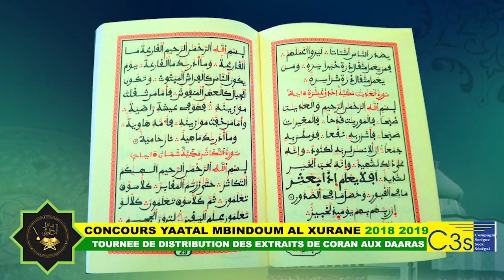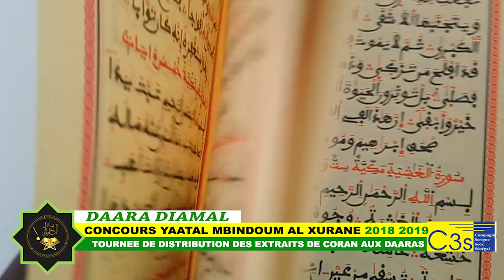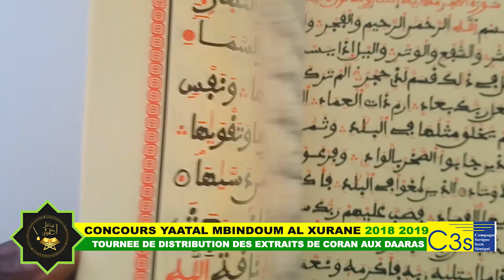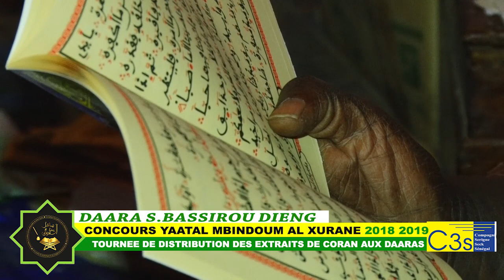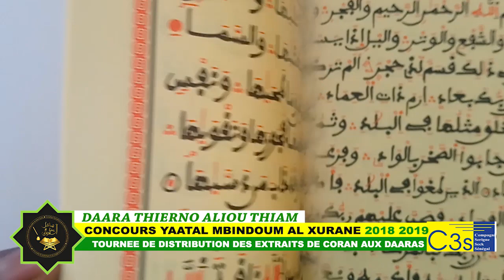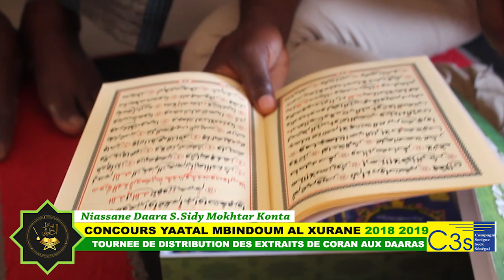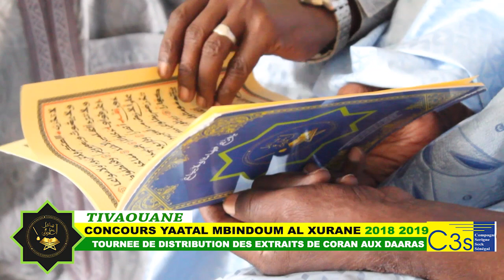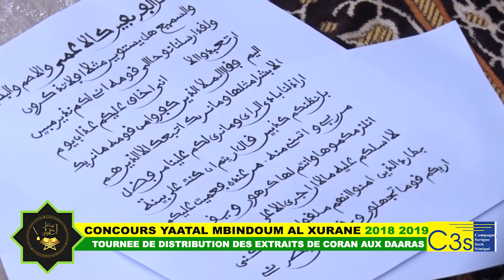SPECIAL TOURNEE DE DISTRIBUTION DES EXTRAITS DE CORAN AUX DAARAS 2018 2019